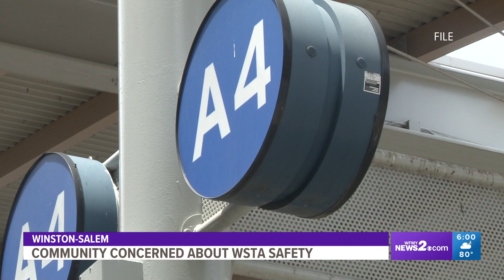Winston-Salem Transit Authority loses 4 employees because they, 'don't feel safe'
Employees and riders at the Winston-Salem Transit Authority don’t feel safe.

Staff members say they’ve seen an increase in non-transit activities that present concerns for safety and security like substance abuse, loitering, and in some cases, altercations.

Winston-Salem Transit Authority says they are having issues in a few different areas.

When it comes to non-transit activities, they say there has been an increase in loitering, use of illegal substances, restroom facility abuse along with verbal and physical altercations.

General Manager, Donna Woodson addressed the public safety committee Monday.